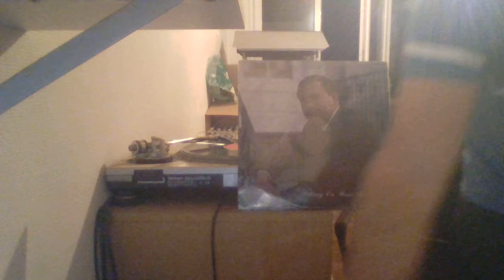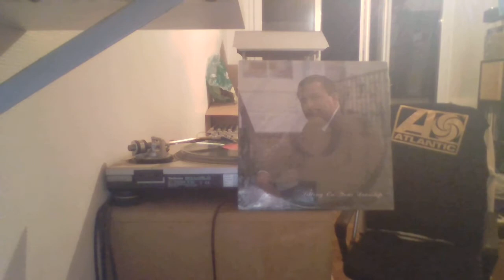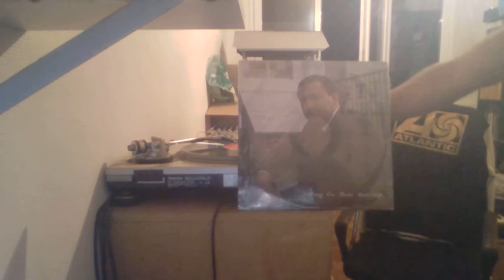Rick Webb - MOONLIGHT MAGIC Washington Hit Makers Rec 89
Funk Music Killer Lp  Bonne écoute !